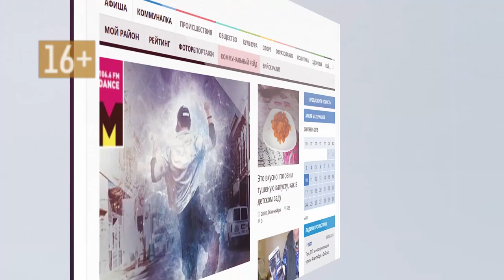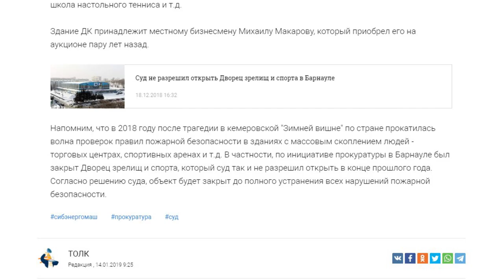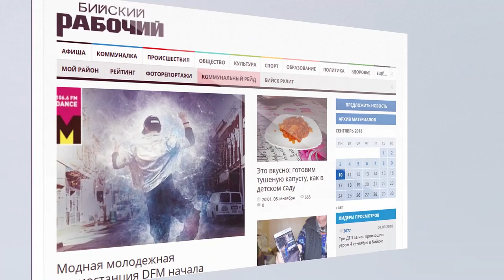О чем пишут издания «Сибирской медиагруппы» — обзор 15.01.2019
- Алтайский край попал в число регионов, где стоимость ОСАГО повышаться не будет
- Cамолеты к черному морю - в Сочи и Анапу будут летать из Барнаула с середины июня
- Почему прокуратура требует закрыть ДК «Сибэнергомаш»?